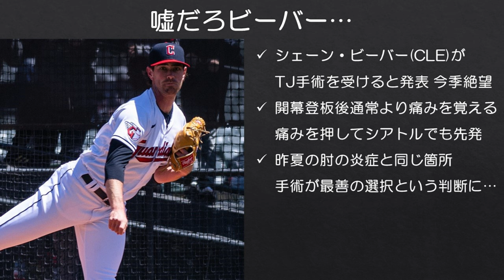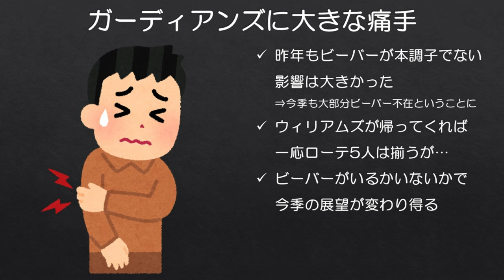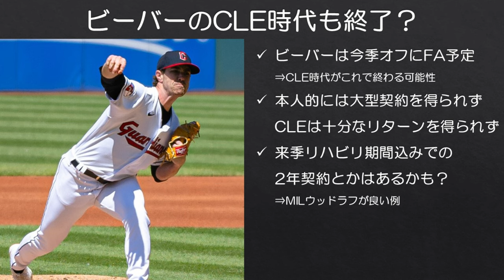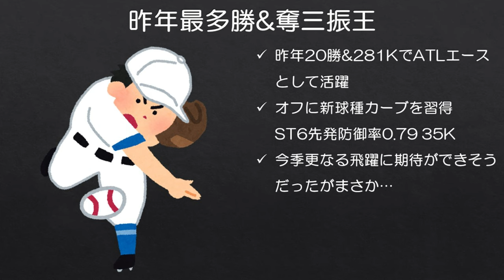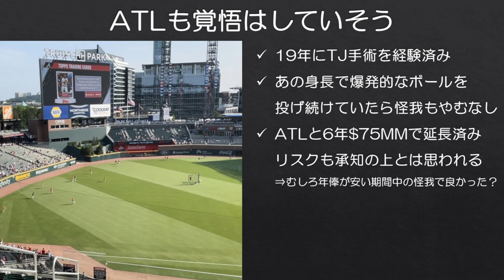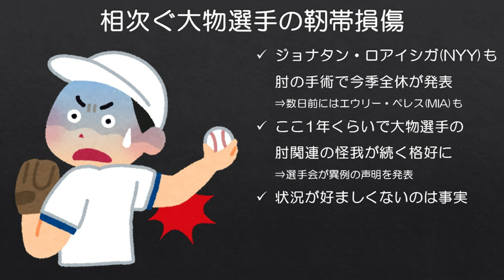【MLB】同じ日にビーバーとストライダーが肘靭帯損傷とか嘘だろ…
特にビーバーは開幕2先発の内容からして、今季の完全復活に期待していただけにショックが大きいです。それ以外に言葉が見つかりません。

■116 Wins初監修書籍『メジャーリーグは知れば知るほど面白い』